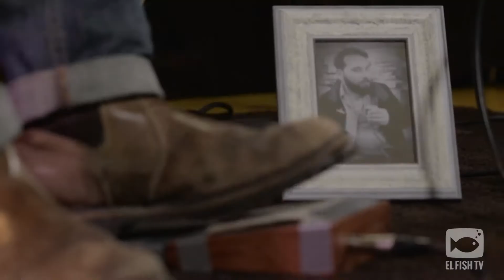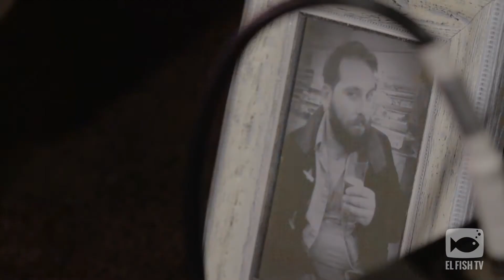EL FISH TV - DIEGO 'DEADMAN' POTRON - Poor Boy (Live in Studio)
EL FISH TV è un format video che si sviluppa sulla piattaforma Youtube, con l’obiettivo di promuovere gratuitamente musica di qualità della scena musicale "underground" italiana, mixando artisti emergenti ed artisti affermati.
Le riprese audio e video avvengono all'interno di El Fish Recording Studio di Genova, rigorosamente live.

Diego 'Deadman' Potron - Poor Boy

Diego Potron: voce e guitalele

Presenta: Alberto Pernazza
Audio e musiche: Emanuele Cioncoloni
Regia e montaggio video: Davide Colombino
Operatori video: Davide Colombino, Stefano Pulcini, Simone Putzu
Animazione 3D: Kinopatia
Direzione artistica ed esecutiva: Emanuele Cioncoloni e Davide Colombino

Recording Gear List:

Vocal: EV RE-20
Amp LANEY LA35C: Sennheiser e906
Pedal: Boss OD1

Mix Gear:
Strymon big sky & El Capistan Tape echo (vocal & guitalele)
Tech 21 sansamp (kick)
Sound skulptor tape simulator
IGS Tubecore Mastering compressor